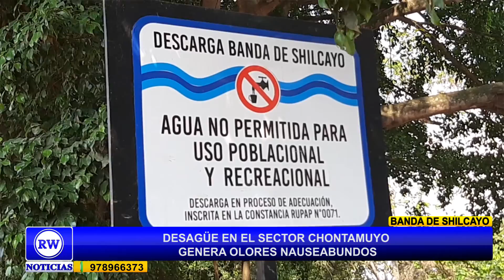DESFOGUE DE DESAGÜE EN SECTOR CHONTAMUYO AUN NO ES REUBICADO Y CONTAMINA CON SUS AGUAS SERVIDAS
DESFOGUE DE DESAGÜE EN SECTOR CHONTAMUYO AUN NO ES REUBICADO Y MERCADO CERCANO  CONTAMINA CON SUS AGUAS SERVIDAS